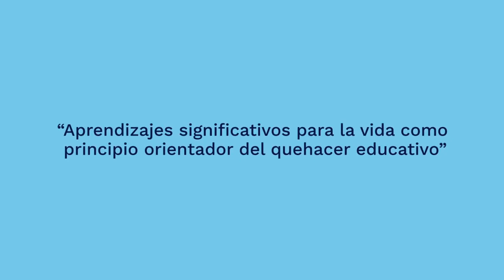Hacia un Modelo de aseguramiento de la calidad de la oferta académica centrado en aprendizajes.